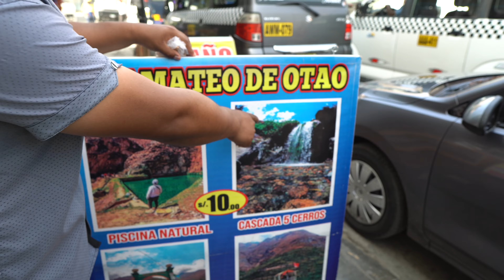🔥SAN MATEO DE OTAO AL EXTREMO🔥, 🚴‍♂️BICICLETA, 🌉 PUENTE TIBETANO A DOS HORAS DE LIMA - PERU 🇵🇪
Amigo tuvimos la oportunidad de visitar este lindo lugar SAN MATEO DE OTAO y acompañado de una amiga @Antonellaylobo YouTuber que sinceramente la pasamos genial, espero esta experiencia la hayan disfrutado tanto como nosotros, de antemano se lo recomendamos ya que haciendo esto apoyan a los locales que con gran trabajo han sacado este lugar adelante, no olviden compartir este video para que llegue a muchas personas y puedan conocer este lindo lugar.

aquí les dejo algunos videos de nuestro canal!!.

(Aquí estarás al día de todos nuestros viajes.)

Video grabado
Sony a6400
Editado con
Final Cup Pro X